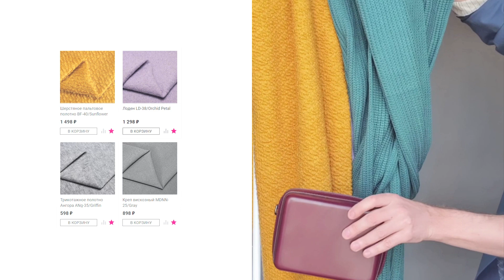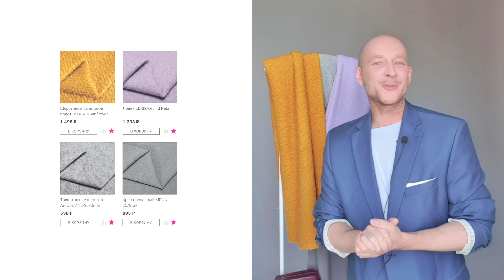КАК СОЧЕТАТЬ ТЁПЛЫЕ ОТТЕНКИ цветотипу зима и лето в гардеробе своими руками. Идеи сайта ТКАНИ.expert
Женский гардероб невозможен без теплых оттенков. Даже если вы – прохладный цветотип. Смотрите в этом видео, как при помощи капсулы тканей №4 решить эту проблему безопасно для своего природного колорита.